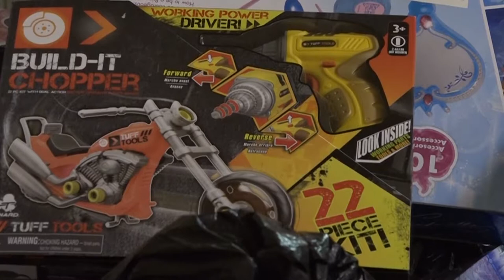ENTREGA DE REGALOS FUNDACION ROBERTO OSUNA HERMOSILLO 2019